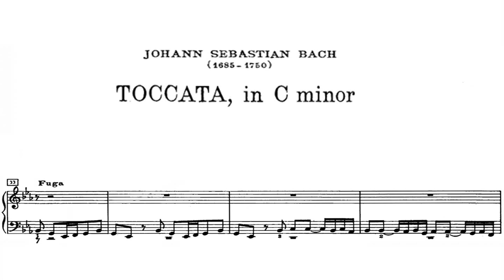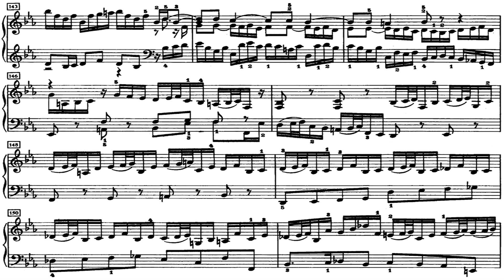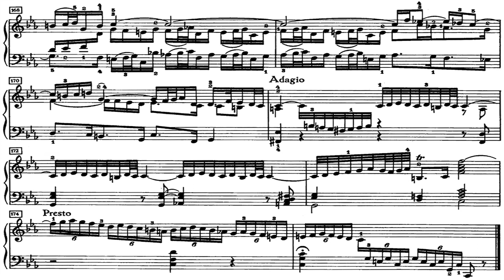[Claire Huangci] Bach: Toccata in c for Piano, Fuga I-II., BWV 911 LIVE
Toccata in c minor for Piano
Fuga I-II., BWV 911 LIVE

00:00 Fuga I.
02:12 Fuga II.

Recording Date: 2022. Januar 30.
Recording Place: Vetropack Hall Bülach
"Klassik Bülach & Museum Bülach"